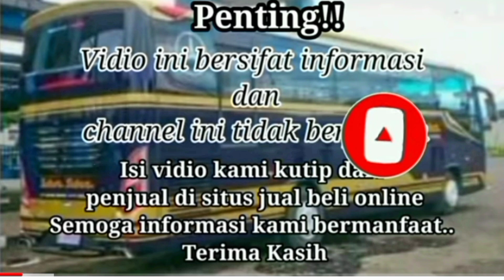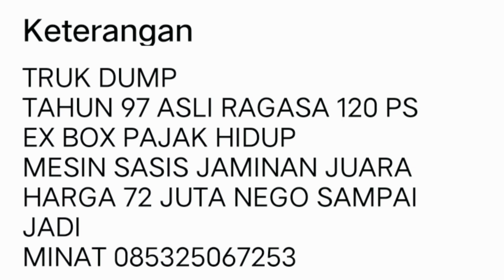Harga truk Mitsubishi Ragasa Dump siap kerja termurah mulai 60 juta